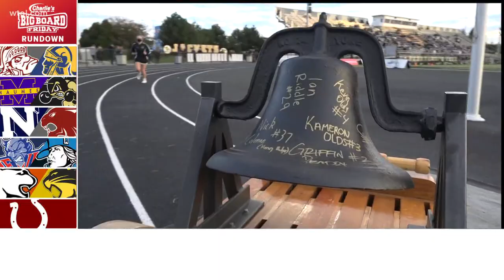Wauseon vs. Archbold, Southview vs. Northview and MORE games | Big Board Friday Week 6, Part 1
Catch the following games in part 1 of our highlights:

Wauseon vs. Archbold
Whitmer vs. St. John's - 2:53
Fremont Ross vs. St. Francis - 3:20
Findlay vs. Lima Senior - 3:57
Maumee vs. Perrysburg - 4:29
Napoleon vs. Bowling Green - 5:07
Springfield vs. Anthony Wayne - 7:07
Southview vs. Northview - 7:42